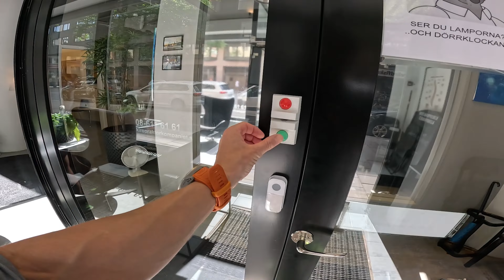SPRING TILLS DU HITTAR SEAN BANAN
I dagens video springer Fanny och letar efter Sean Banan

Vill ni se mer av oss?

Snapchat 👻 patrikwidell / fanny_josefine